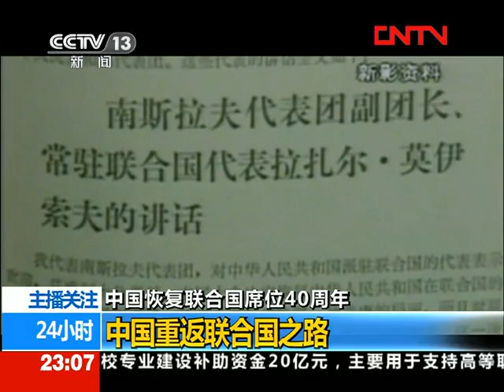中国恢复联合国席位40周年（庆祝中国摆脱支那共和国—台湾打压40周年）